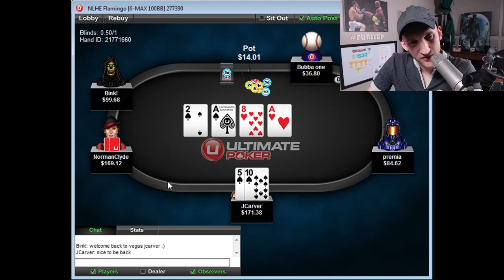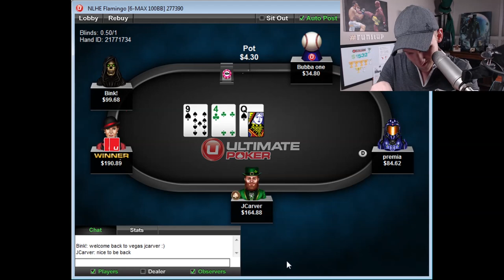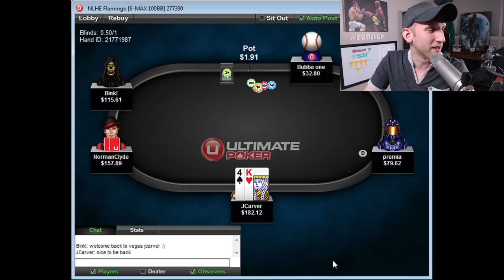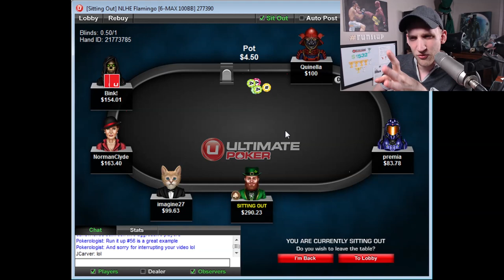Run it UP! #74 - cage vacancy protection agency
I return to the no-limit holdem battlefield while answering some of the best viewer questions to date as our $50 to $10,000 challenge RUN IT UP continues!